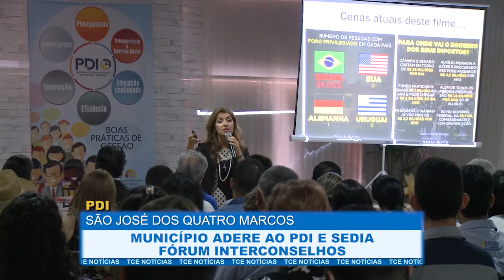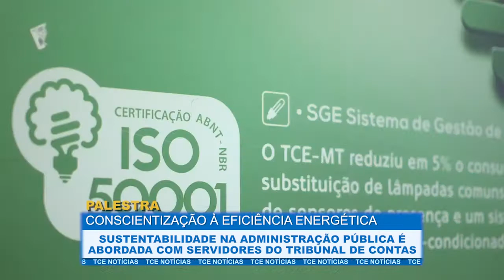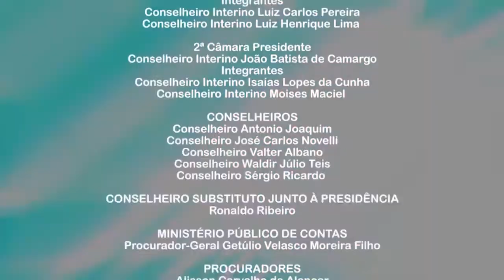Sustentabilidade na administração pública é tema de palestra abordado com servidores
- São José dos Quatro Marcos adere ao PDI e sedia Fórum Interconselhos
- Cuiabá vai receber a última edição do programa Consciência Cidadã de 2018